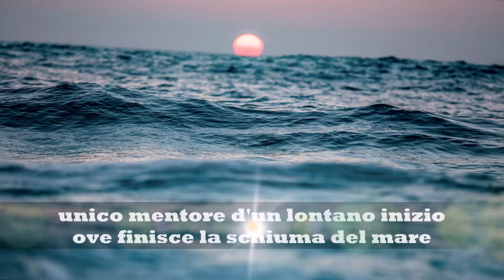LONTANI ECHI VIDEOPOESIA DI SILVIA DE ANGELIS